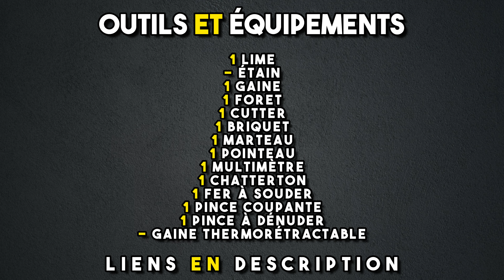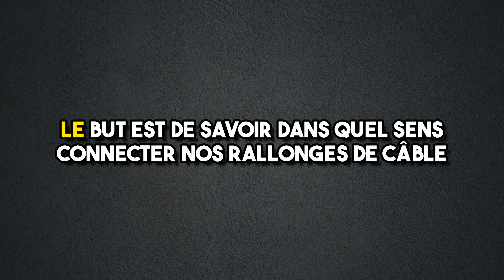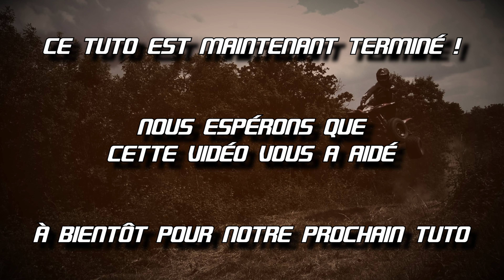TUTO QUAD #144 - POSE D'UN PHARE ADDITIONNEL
50Factory : Pièces et équipements motos, quad, scooter